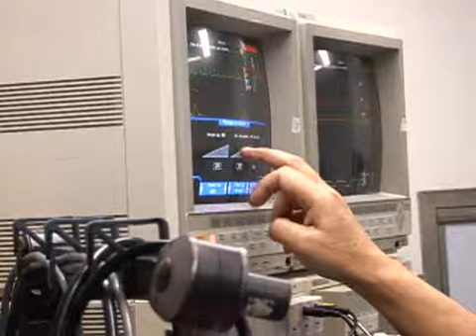Mongolia's highest state medal, Order of the Polar Star, presented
Chung Mong-joon, chairman of the Asan Foundation, has received the Altan Gadas medal from the Mongolian government. The decoration was presented on October 10th at the Mongolian embassy in Seoul.
In recognition of the foundation's contributions to raising the level of medical care in Mongolia, the Altan Gadas medal was presented to chairman Chung by Sukhee Jagir (자그리 수혜), Mongolia's Deputy Chief of Mission in Korea.
Altan Gadas is the highest state honor bestowed on foreign nationals by the president of Mongolia and past recipients have included U.S. President Barack Obama and Russian President Vladimir Putin.
In an effort to reduce Mongolia's mortality rate from liver cancer, which is by far the highest in the world, the Mongolian government approached the Asan Foundation last year to request liver transplantation technology. In response, the Foundation began providing support to the National Central Hospital of Mongolia for medical training, surgical equipment, and pharmaceutical drugs.
In last September, AMC's liver transplantation team was dispatched to Mongolia to perform the nation's first living donor liver transplantation. Over the past year, four rounds of successful liver transplants performed on seven Mongolian patients. In addition, over thirty Mongolian doctors have received training from AMC as part of the medical technology transfer program.